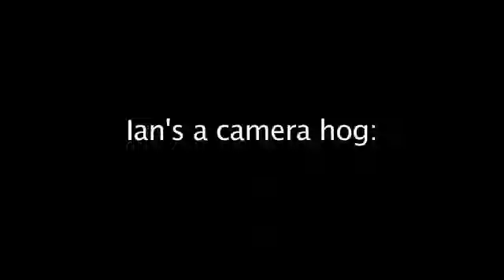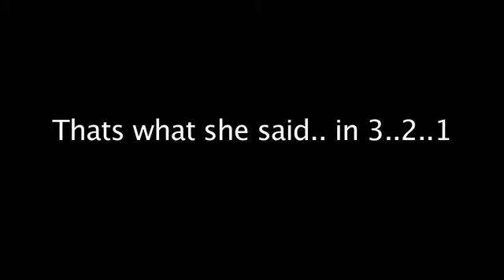Smosh Gamer Gets Trolld extra